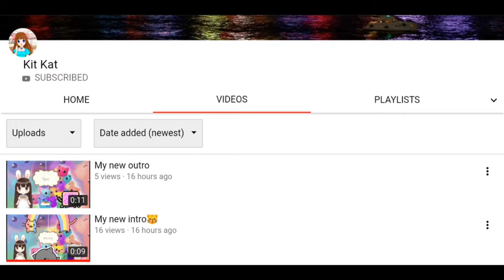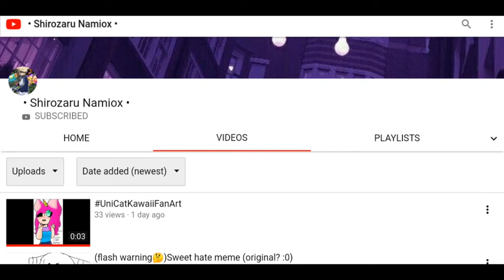Shout Out Time! (I Love All My Subscribers So Much!)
Don't Worry If You Didn't Get A Shout Out This Time Cuz I'll Do More Shout Out Vids In The Future! 😘✌